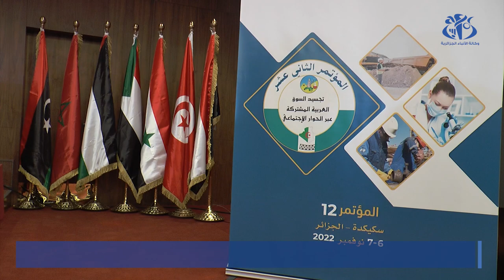سكيكدة : إفتتاح أشغال المؤتمر الـ 12 للاتحاد العربي لعمال النفط والمناجم والكيماويات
سكيكدة (وأج) - إفتتحت بسكيكدة أشغال المؤتمر الـ 12 للاتحاد العربي لعمال النفط والمناجم والكيماويات بحضور شخصيات نقابية من الجزائر و من دول عربية وذلك تحت شعار "تجسيد السوق العربية المشتركة عبر الحوار الاجتماعي".